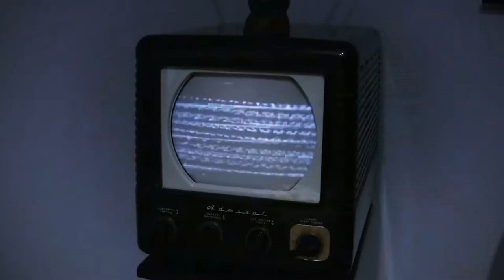Mochipet - "Spark" Featuring Mr. Lif (Directors Cut)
Feeling good sucks. You know what's fun? Getting weirded the fuck out. Thankfully, Mochipet is in a basement with a bunch of insects and rodents and snakes! That should sort you out.

The bass'ed-out breakbeat hip hop track is accompanied by shots of Mr. Lif, crown atop his head and eyes rolled into the back of his head, creeping around a dark cavern sharing screen time with rotting imagery that looks fresh out of an early David Fincher movie. This ain't your kid sister's EDM.